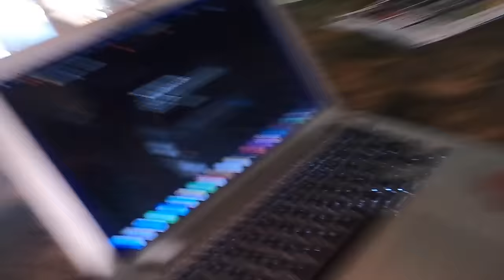PRIMER SABAVLOG DEL 2024 🎆 | SABA#vlog